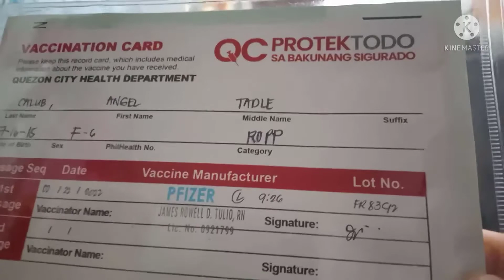adobong Kangkong/nkapag pa vaccine na mga anak ko pra sa face-to-face classes😘😘😘😮😮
ngluto kmi ng adobong kangkong pra sa tnghalian